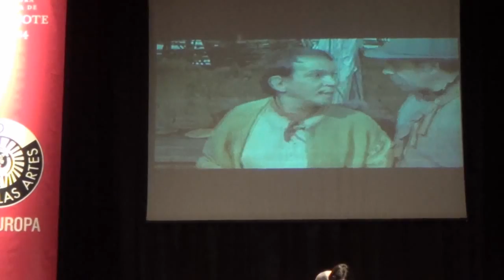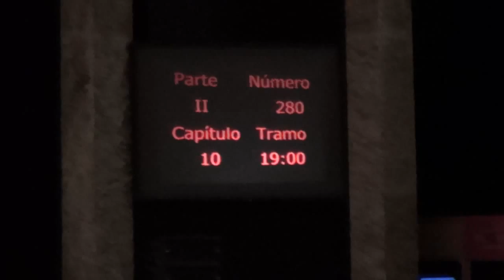Don Quijote - Donkiĥoto - Esperanto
Lectura de dos fragmentos del Quijote en Cículo de Bellas Artes de Madrid.
Legado de du fragmentoj de Donkiĥoto en la ĉenlegado ĉiujare organizata de Círculo de Bellas Artes en Madrido.
Legas Alex Escobedo kaj Andy Hernández.
Filmis Manuel Parra